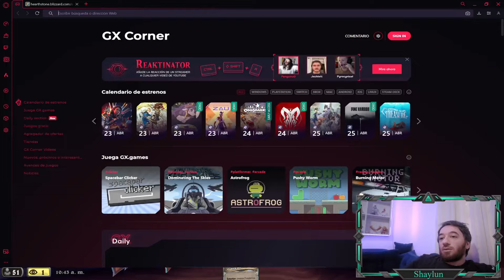Final De LOCOS!!!! Hearthstone campos de batalla battlegrounds en español